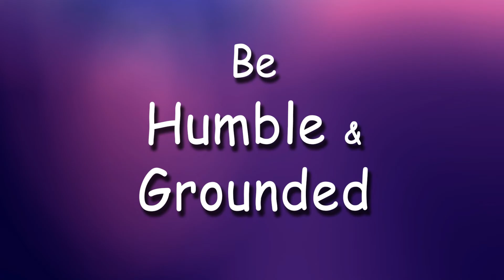Ten Learnings From The Life Of DR. Rajendra Prasad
Ten Learnings From The Life Of DR. Rajendra Prasad ,This is the second part of Ten Learnings from the life of Dr. Rajendra Prasad video.